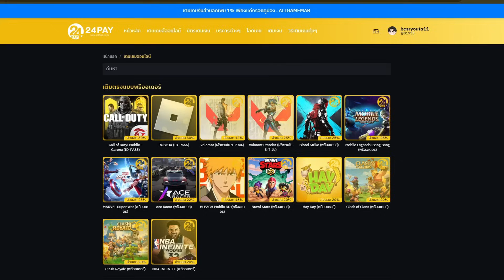RoV : Lauriel เมื่อตัดเลือดเป็นทุกอย่างของเกม"rov" - Best Ryouta